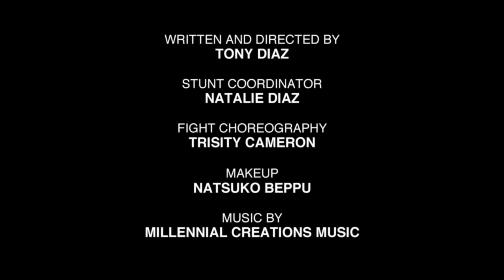Abduction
Two men attempt to abduct a seemingly incapable young woman...

Starring:
Trisity Cameron
Eiji "AG" Sato
Dmitrious Bistrevsky

Written & Directed By:
Tony Diaz

Stunt Coordinator
Natalie Diaz

Fight Choreography
Trisity Cameron

Makeup
Natsuko Beppu